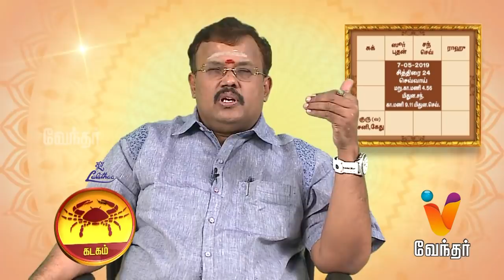இன்றைய ராசி பலன்கள் (07/05/2019) - Astrologer Shelvi | Yogam Nalla Yogam [Epi 1704]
Putham Puthu Kalai, a daily morning show on Vendhar Tv. Yogam Nalla Yogam is a segment in Putham Puthu Kalai featuring Jodhidar Shelvi.  The show is about the auspicious date and time for the zodiac believers.